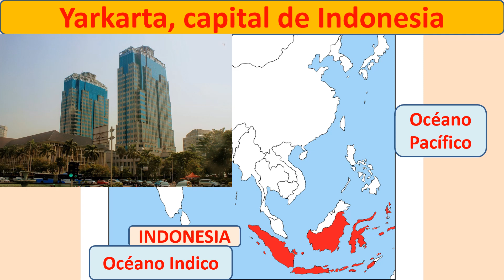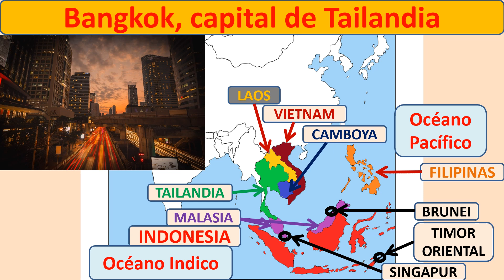Capitales del sudeste asiatico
Capitales del sudeste asiatico en el mapa del sudeste asiático
Conoce las capitales de los 11 países del Sudeste Asiático
Las 11 capitales del sudeste de Asia